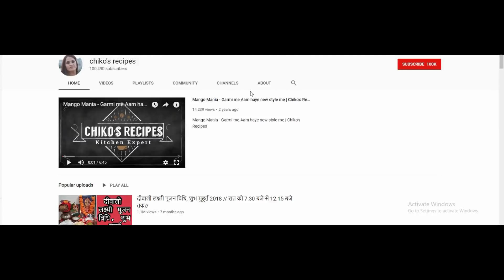देवशयनी एकादशी पर पूजा ऐसे करे // chiko's recipes //